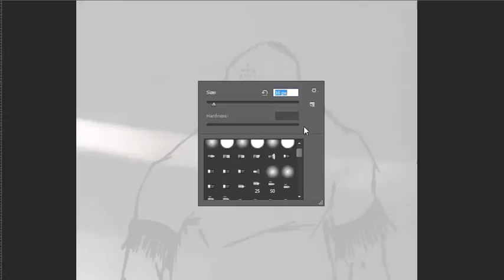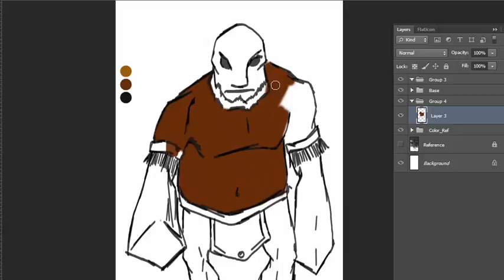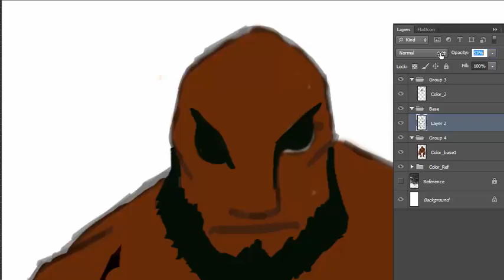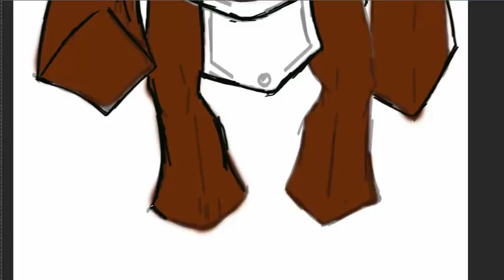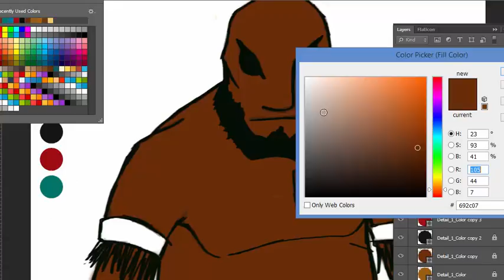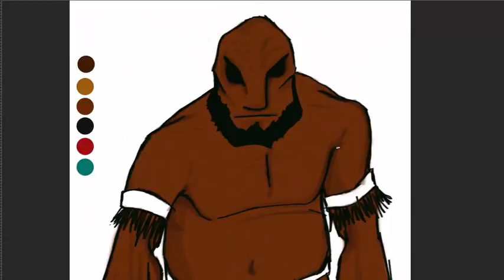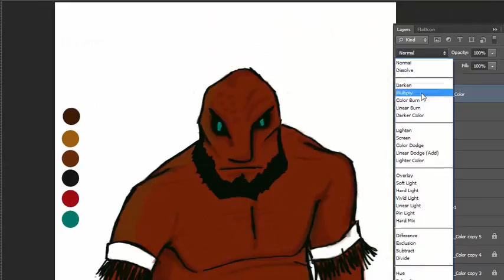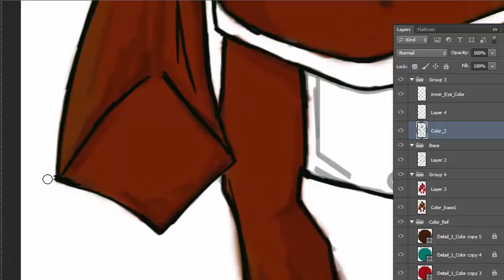KOT Character Part 1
KOT part one. The making of Coraita